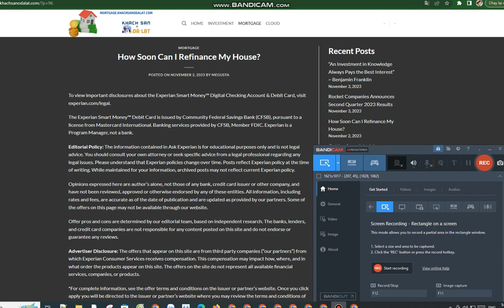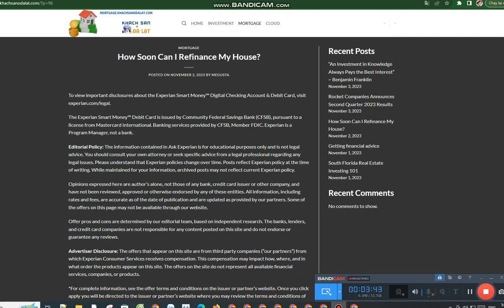VA Refinance Mortgage: A Comprehensive Guid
Getting prequalified for a mortgage is a crucial first step in the homebuying process. It provides you with an estimate of how much you can borrow, which helps you focus […]